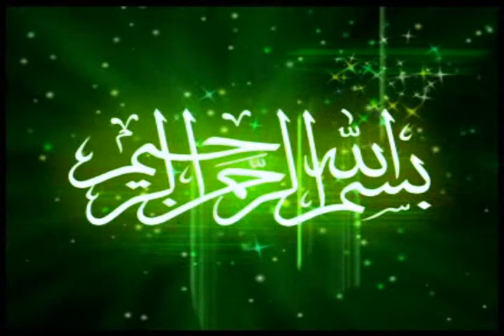ARBAEEN (KUWAIT 2008)1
A.A & Bros. collection.
All about Religion.